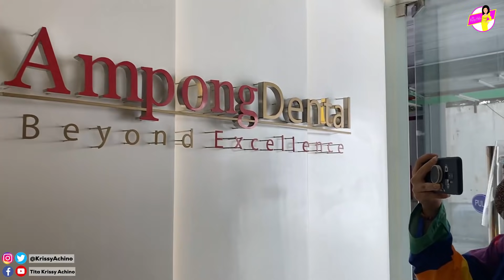MISYU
AT NAKASIRA PA NGA. 🤦🏻‍♀️

Shot using my iPhone 11 Pro Max.
Videographer/Editor: @GeeBautista.
Watch in HD for Better Video Quality! Lezgaaaw!!!